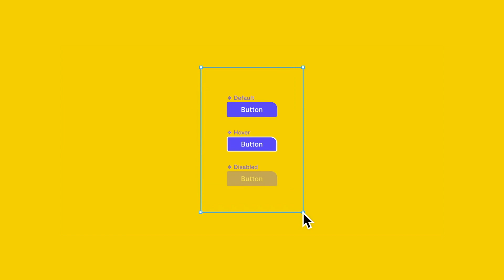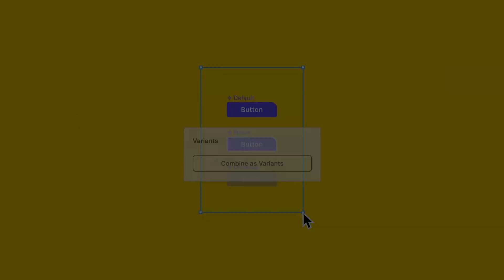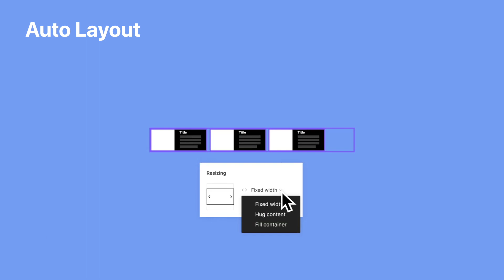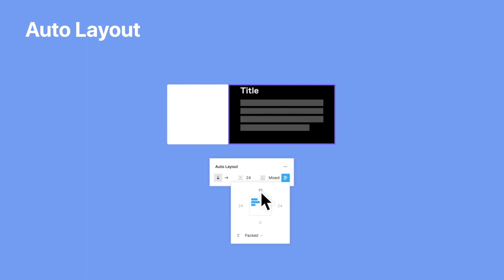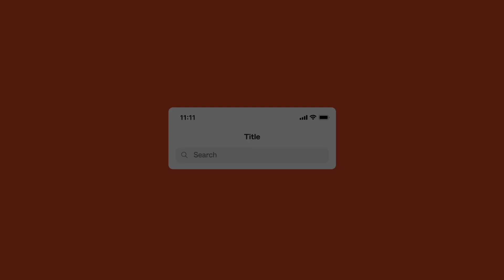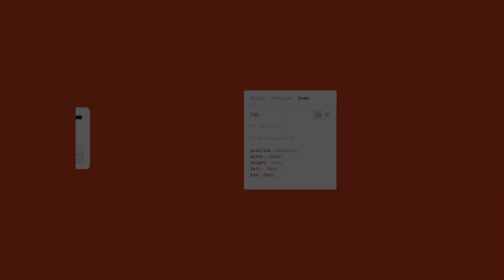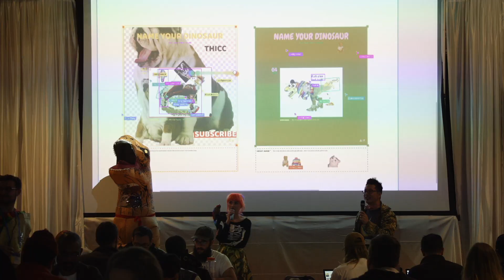Figma ConfigEurope - Interactive Components & More!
Figma's ConfigEurope 2020 was a great hit! With it came some exciting new feature announcements and release. This includes the long awaited "Interactive Components"! Couldn't make it to the event? No worries, catch up on the new features announced for Figma in this video. Find out about Variants, The new Inspect tab, Auto Layout updates, and increased performance.

Want to read more? Check out Figma's official article on ConfigEurope 2020